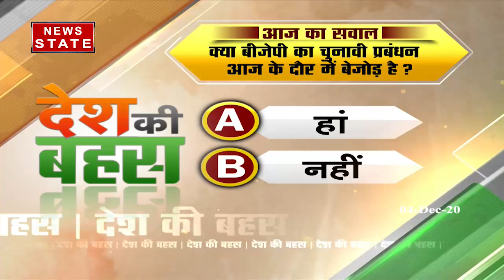Desh Ki Bahas : हैदराबाद चुनाव में किसका चमका भाग्य?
हैदराबाद चुनाव में किसका चमका भाग्य? जीतकर भी कैसे 'हार' गए KCR? हैदराबाद की 'जीत' से खुला दक्षिण का द्वार, हैदराबाद में जागा बीजेपी का 'भाग्य', राष्ट्रवादी मुद्दों की बिसात... 4 से 40 के पार.

News State Apps डाउनलोड करें:
Download Android and iOS Apps for more updates: